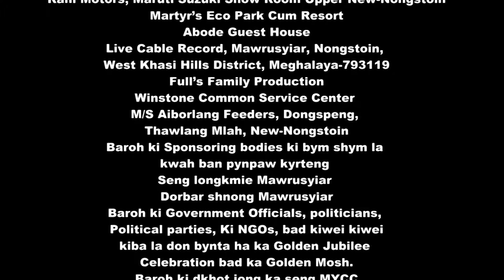"MAWLYNNAI" by Thunder's Cave - Live at Mawrusyiar Youth and Cultural Club Golden Mosh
MAWRUSYIAR YOUTH AND CULTURAL CLUB
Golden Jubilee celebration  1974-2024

Presents, "GOLDEN MOSH" LIVE CONCERT

Theme: "Ki longshwa ngin pyrto, ka mynta ngin kyntiew, ba longdien kin kiew."

CONCERT MANAGER: Shri. Pyndapbiang F.Wanñiang.

HOST OF THE SHOW: DIMPLE MARWEIN & CODE FREEMEN

Title: "MAWLYNNAI"
By: THUNDER'S CAVE -
A Metal core, hard rock and heavy metal band formed in 2012, with electrifying and magnificent sound of music with strong convincing and confidence voices, publishing its MAITSHAPHRANG, 2015, performing in many events in the state and NE.

Other Artiste: Josafin Pyndapbiang F.Wanniang, Josephas Thongni, Batlador Khongnoh, Thunder's Cave and Snow White.

ACKNOWLEDGEMENT:
Bah. Donboklang Marwein
Balang Presbyterian Mawrusyiar
Triumphant Institute of Management Education Pvt. Ltd.
HDFC Bank Nongstoin Branch
Megha Automotive, Mawiong Rim NH-40, Shillong
Rani Motors, Maruti Suzuki Show Room Upper New-Nongstoin
Martyr’s Eco Park Cum Resort
Abode Guest House
Live Cable Record, Mawrusyiar, Nongstoin, West Khasi Hills District, Meghalaya-793119
Full’s Family Production
Winstone Common Service Center
M/S Aiborlang Feeders, Dongspeng, Thawlang Mlah, New-Nongstoin
Baroh ki Sponsoing bodies ki bym shym la kwah ban pynpaw kyrteng
Baroh ki Government Officials, politicians, Political parties, Ki NGOs, bad kiwei kiwei kiba la don bynta ha ka Golden Jubilee celebration bad ka Golden Mosh.
Baroh ki dkhot jong ka seng MYCC

Media Partner:
# Batesi TV News & Entertainment
# T7 News Shillong

Sound by- MS. Live Sound
Lighting by -
Video Live-feed -
Video Re-Edited by- Pyndapbiang F.Wanñiang.

KI NONGKIT KAM KA SENG
@President- Bah. Istarwell Mawlieh
@Vice-President- Bah. Eric Charles Kharsyntiew
@General Secretary – Bah. Lamborfull Wanniang
@Assistant General Secretary – Bah. Treibor K. Masulman
@Treasurer – Bah. Wilfred Iawphniaw
@Sport Secretary – Bah. Kitborlang Marngar
@Join Sport Secretary – Bah. Neverjune Marwein
@Social Welfare Secretary – Kong. Maxilin K. Masulman
@Music and Entertainment Secretary – Bah. Pynkhrawbor Mawlein/ Bah Ribando Khardewsaw (Inc)
@Education and Literacy Secretary – Kong. Firstjankissfull Wanniang
@Advisers – Bah Phrestar Nongrem & Bah. Treiborfull Wanniang

16032024